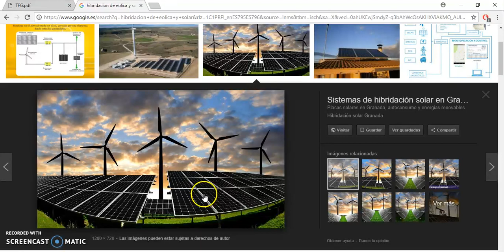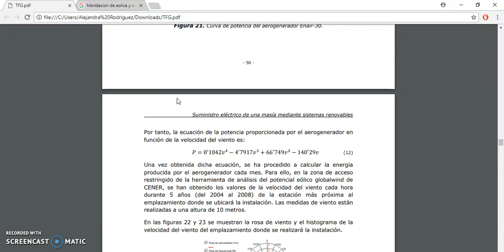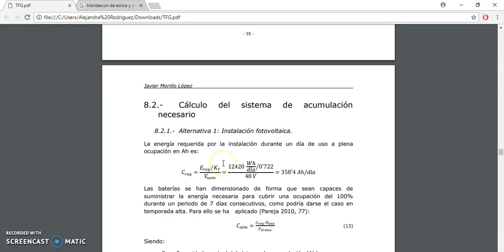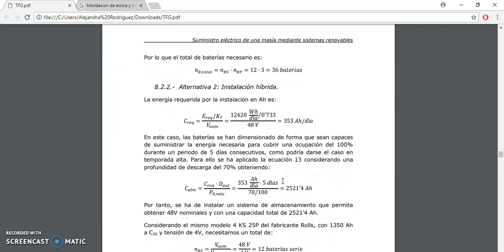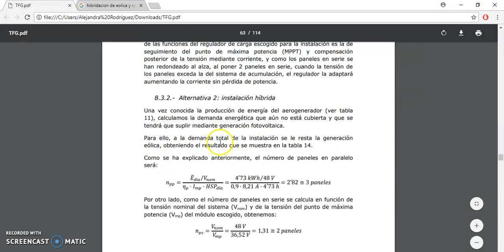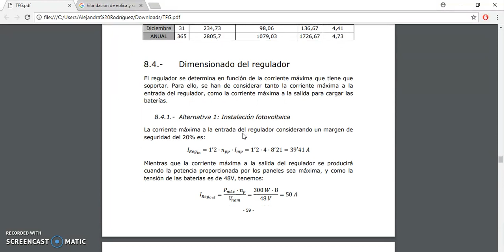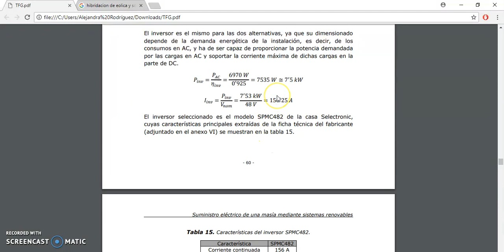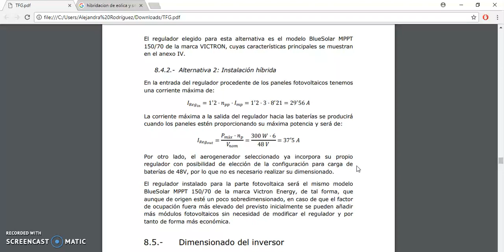Cálculo de instalación híbrida fotovoltaica-minieólica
Y una vez más, nuestro prolífico estudiante Alejandro Silva, nos ilustra sobre cómo realizar los cálculos precisos para hibridar una instalación de energía solar fotovoltaica con energía minieólica. Tras una detallada búsqueda de fuentes bibliográficas, ha logrado información fidedigna sobre los algoritmos y métodos seguidos para conseguir dicha hibridación. Sin lugar a dudas, esta solución es la óptima para dotar de energía eléctrica a una vivienda unifamiliar aislada, de forma totalmente renovable, sostenible y económica. Desde estas líneas agradecemos a Alejandro la